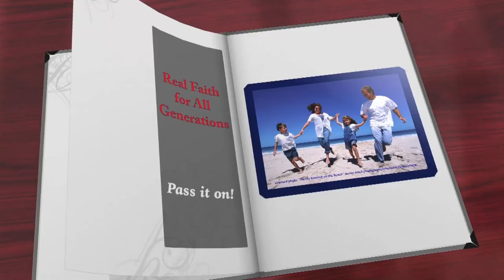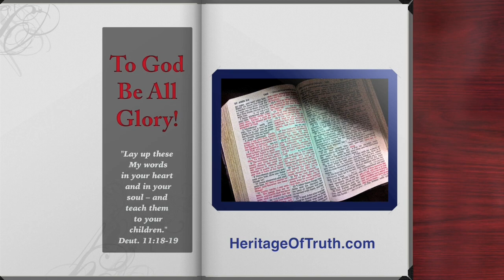Linda Rooks: Broken Heart on Hold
Not all married couples who separate will divorce. Sometimes they get back together and have a better marriage than before. Author Linda Rooks talks with host Jeanne Dennis about her separation from her husband and how God used it to help them start a marriage ministry. Linda also introduces her new children's book, The Bunny Side of Easter.